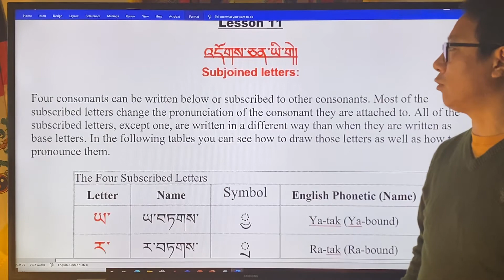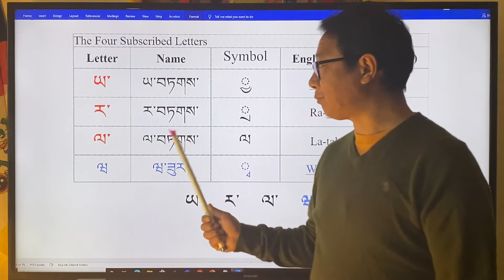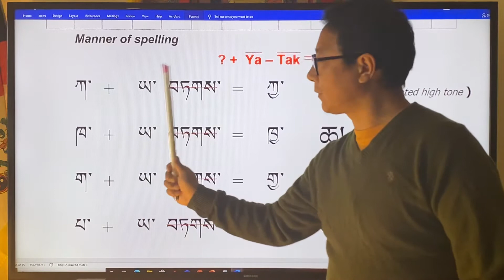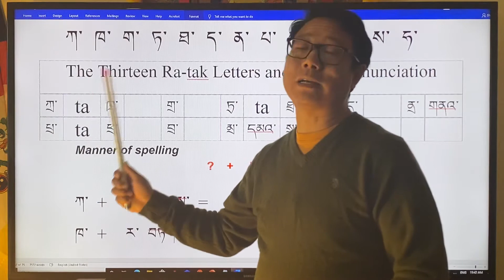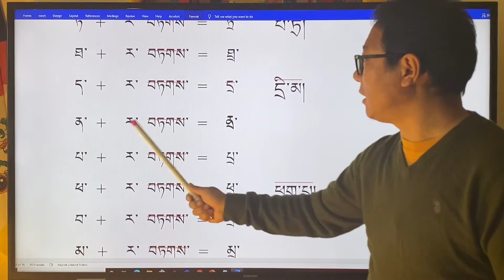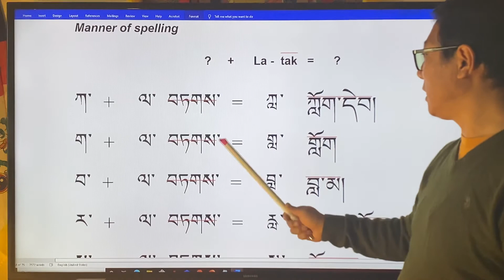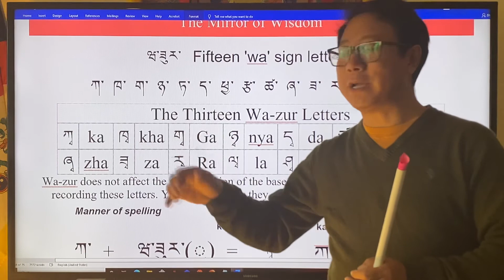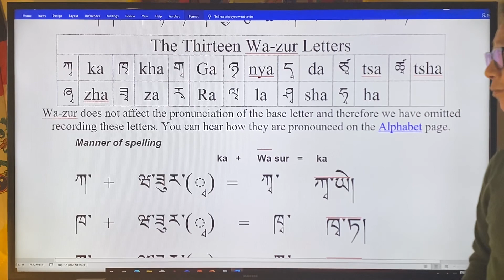Tibetan language class (lesson 11)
འདོགས་ཅན་གྱི་ཡི་གེ།